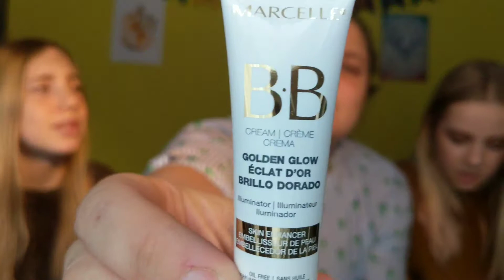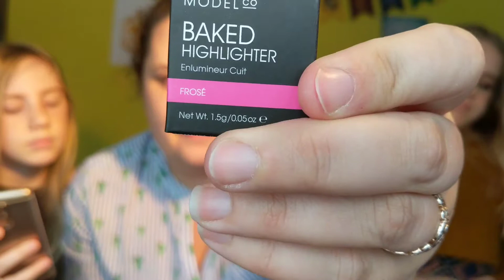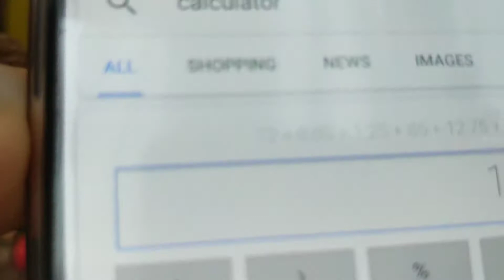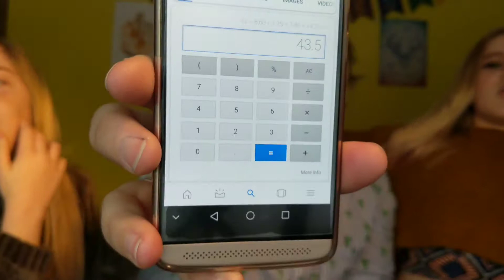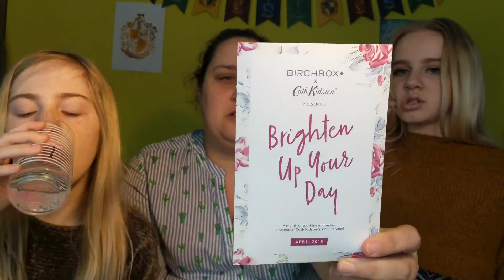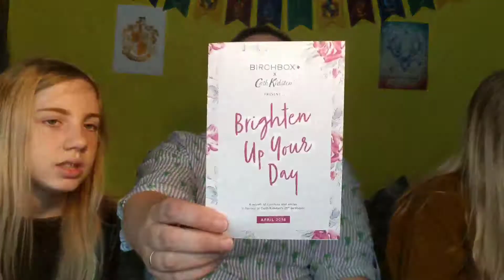** CATH KIDSON BIRCHBOX UNBOXING** APRIL 2018** LAST BOX**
2nd BirchBox vs Glossybox, out last one. Next month i was thinking of trying Infinity Crates.
Liked this box it has some very good items ! :-)